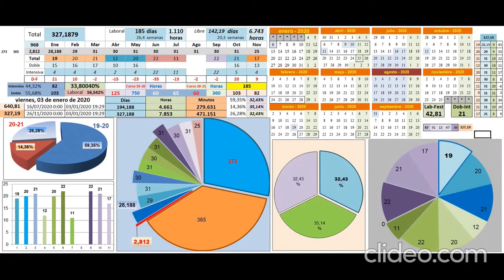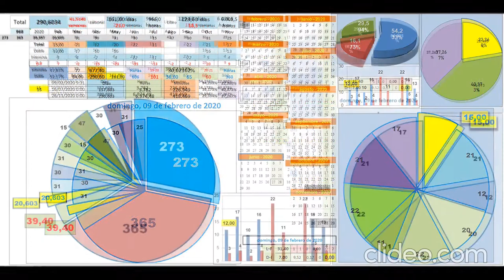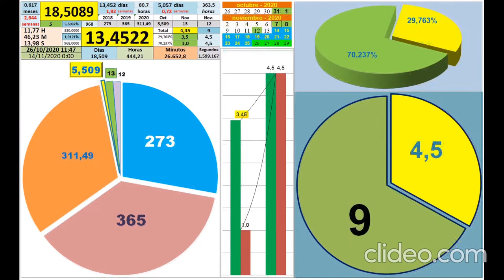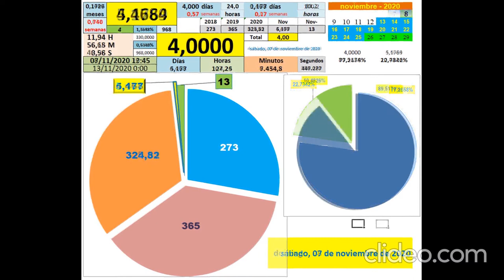Jubilación Carmen con Clideo